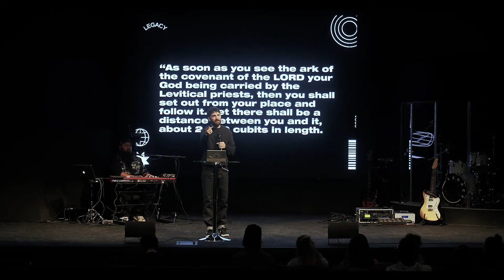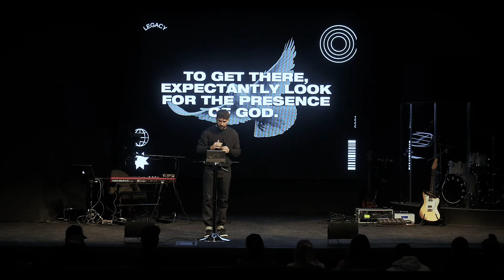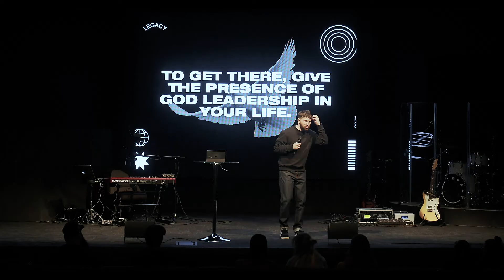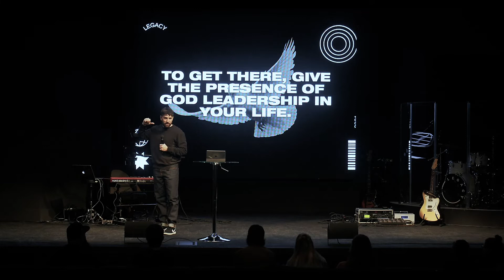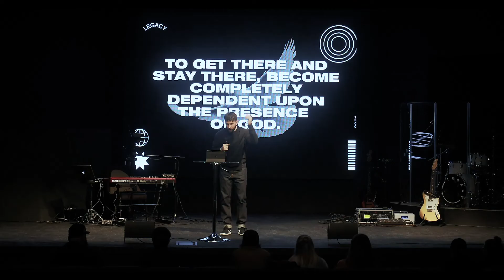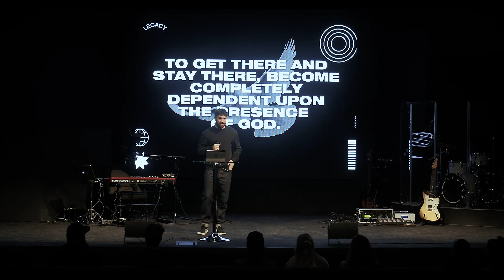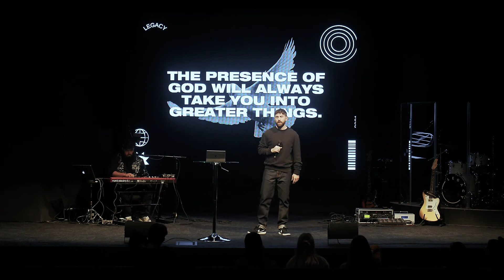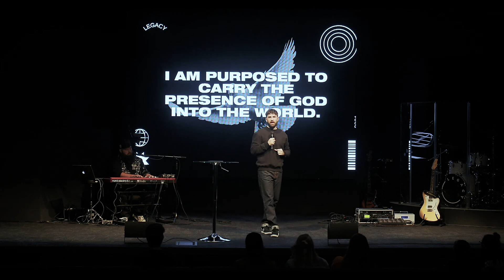"To Get There, Follow The Ark" | Pastor Lyle Phillips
Presence people loving God, loving people and changing the world, from Nashville to the nations.

If you have been blessed by the ministry of the Prayer Room or Legacy Church Online and would like to donate to the mission you can do so on our

We love you, Fam.

xxxx

Prayer Room | Legacy Nashville